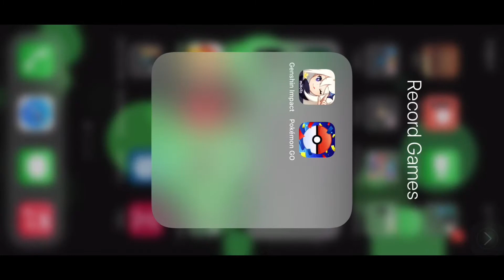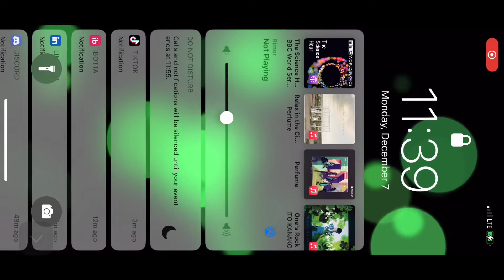63rd 一集 Genshin Impact iOS GamePlay ~🪜🐈‍⬛, I completed a time trial.~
No Commentary version

Live Love Work Play